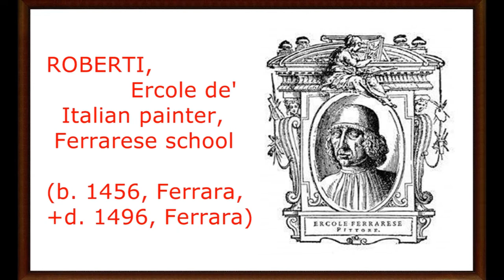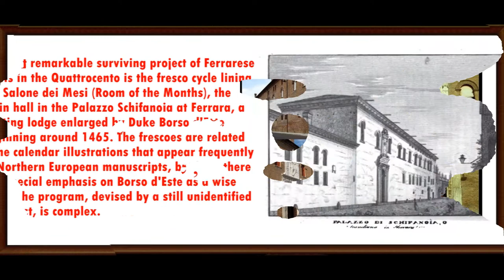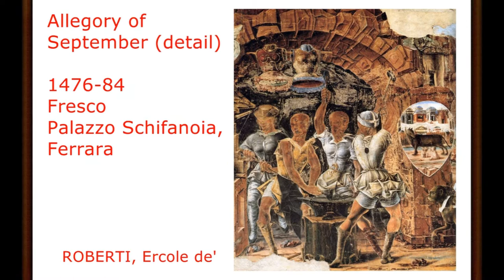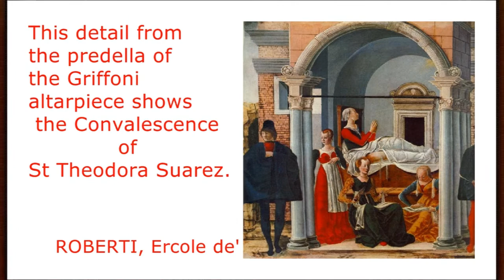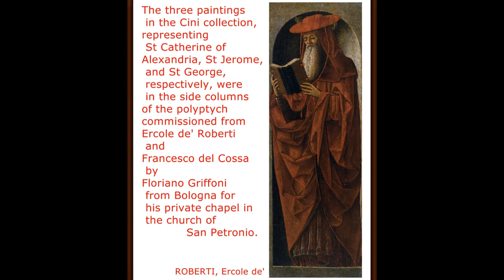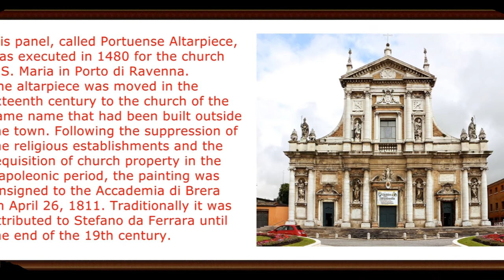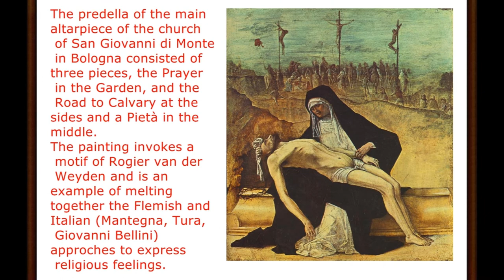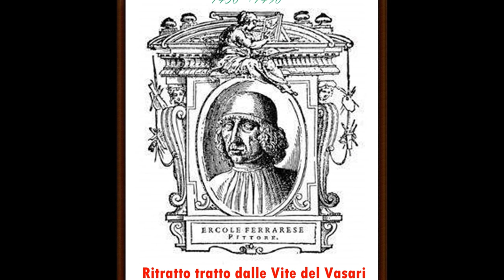artmirc-Cufarul cu Diamante..- ROBERTI, Ercole de'Ferrara (1451 +1496)-ITALIAN painter_2017(4)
artmirc_Cufarul cu Diamante...-Ercole de' Roberti(Ercole da Ferrara) -Ferrara, 1451  +Ferrara, 1496_early italian Painter, -2017-(4).-Italian painter, active mainly in Ferrara._ He succeeded Cosmč Tura as court painter to the Este in 1486, but little is known of his life. Earlier he appears to have assisted Frencesco Cossa for some years, and with Cossa and Tura he ranks as the leading artist of the 15th century Ferrarese school. The only picture reasonably certainly his is the altarpiece with a Madonna Enthroned with Saints (1480) painted for Santa Maria in Porto at Ravenna and now in the Brera, Milan.
 Other works, however, can be confidently given to him because of his distinctive style.
Ercole de' Roberti (c. 1451 – 1496), also known as Ercole Ferrarese or Ercole da Ferrara, was an Italian artist of the Early Renaissance and the School of Ferrara. He was profiled in Vasari's Le Vite delle più eccellenti pittori, scultori, ed architettori.
The son of the doorkeeper at the Este castle, Ercole later held the position of court artist for the Este family in Ferrara. According to Vasari:
Ercole had an extraordinary love of wine, and his frequent drunkenness did much to shorten his life, which he had enjoyed without any accident up to the age of forty, when he was smitten one day by apoplexy, which made an end of him in a short time.